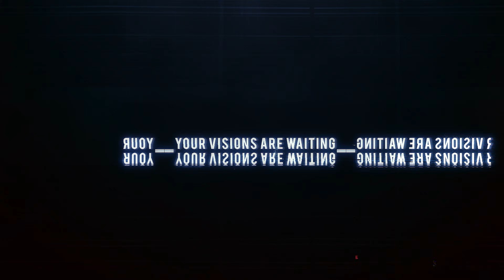The Battle for 3D Printing: Open Source vs. Closed Systems + Bambu Update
Open-source machines like the 22 IDEX offer incredible flexibility, cost savings, and opportunities for advanced customization. However, closed systems from industry leaders like Stratasys, Formlabs, and Markforged often shine with their seamless user experience, material tuning, and reliability. But at what cost? We also discuss how these approaches cater to different audiences—from hobbyists to high-stakes industries like aerospace and defense.

Welcome to the ultimate 3D printing debate: Open Source vs. Closed Systems! In this episode, we dive into the hotly contested battle between these two approaches in the 3D printing world. Whether you’re a maker, business owner, or just 3D-printing-curious, this discussion is packed with insights, expert opinions, and candid takes on what truly drives innovation in the industry.

We explore key questions:
- What are the real benefits of open-source 3D printing?
- Why do big corporations lean toward closed systems?
- How do material costs, customization, and usability differ between the two?
- Are closed systems worth the extra price for their “plug-and-play” experience?
- What’s the future of 3D printing in balancing accessibility with innovation?

Discover how these systems impact material selection, print quality, and long-term value for applications ranging from small-scale prototyping to high-temperature industrial-grade parts. Plus, hear our take on why certain industries prefer closed systems and why open-source machines remain the go-to choice for those who love to experiment and innovate.

If you’re passionate about 3D printing or just getting started, this episode breaks down the technical and business perspectives to help you make informed decisions.

👉 Ready to take your 3D printing to the next level? Visit VisionMiner.com for the best in 3D printers, materials, and support. Whether you’re looking for FDM, SLA, SLS, or advanced 3D scanning solutions, we’ve got the tools and expertise to help you succeed.

Chapters:
0:00 - Intro
0:43 - An Update on Bambu...
2:01 - Open Source vs Closed Systems
11:30 - Why the 22?
15:41 - Channel Announcement